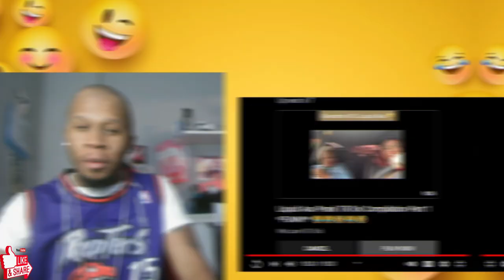TIktok Fart Spray Prank Try not to Laugh Challenge!! 😂😂😂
Watch J-Rocc The Gr81 attempt a Try not to Laugh Challenge to Tiktok Fart Spray Pranks!!